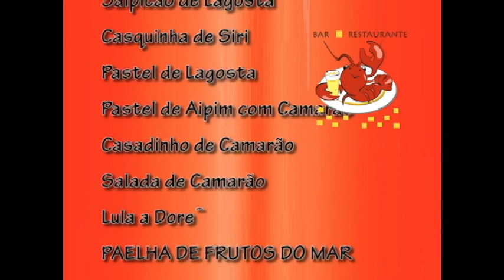LaPlanchaLoopTVsalão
para ser colocado nas Tvs dentro e fora do restaurante